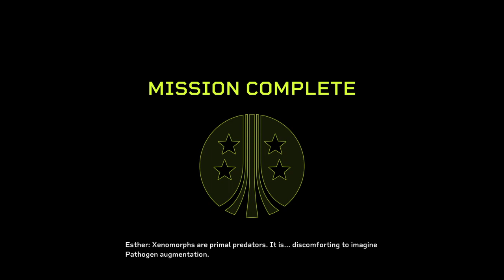Aliens: Fireteam Elite (PS4)_20231203172150